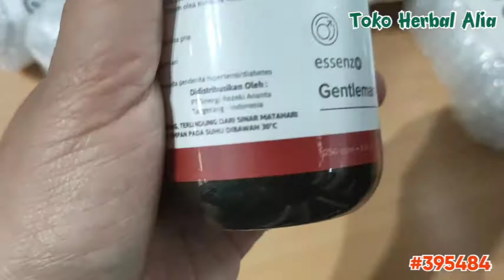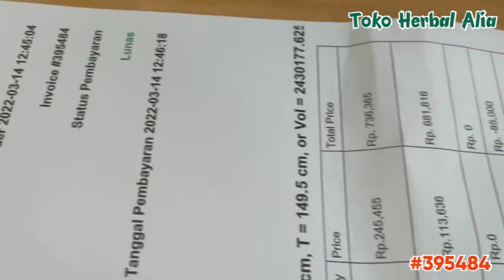Paket Reseller Basic 3 dan Healthier You! 😍